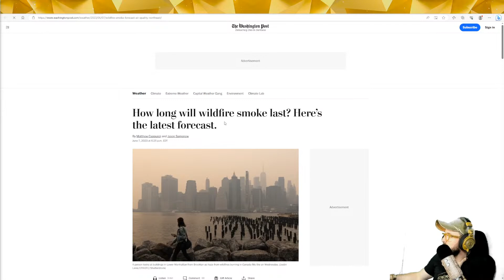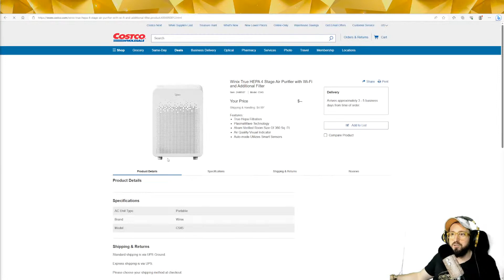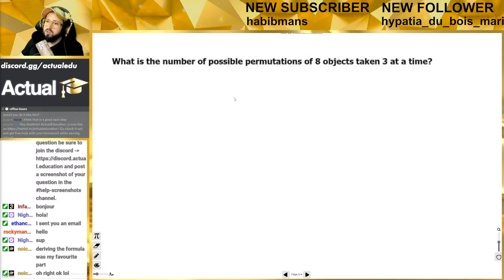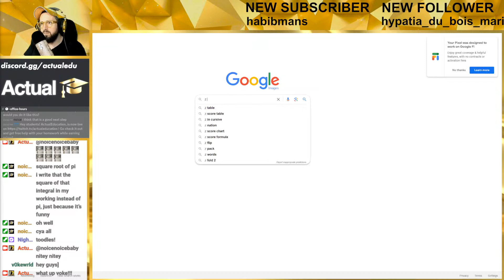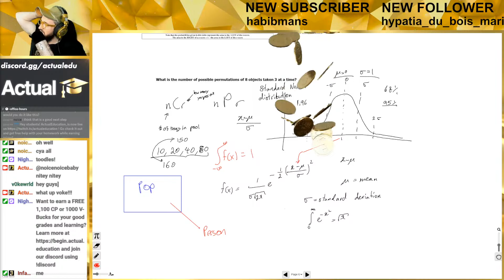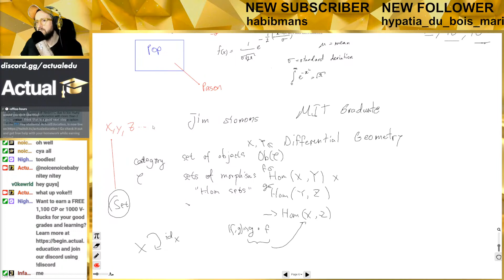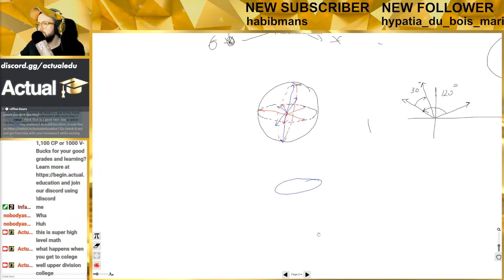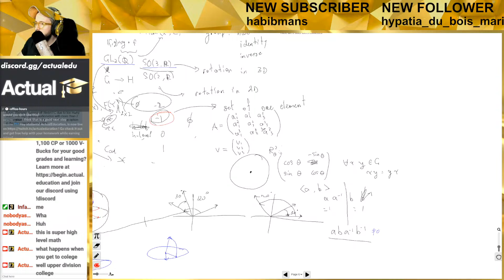FREE Math/Science Tutoring with Actual Education: Office Hours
What up it's WEDNESDAY! Going over all your math/sci questions and learning some new stuff together!